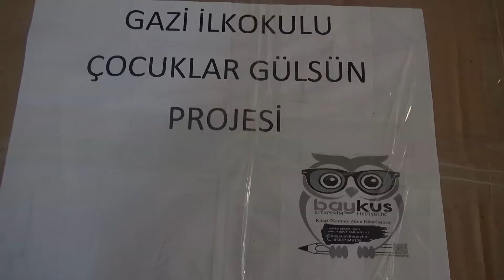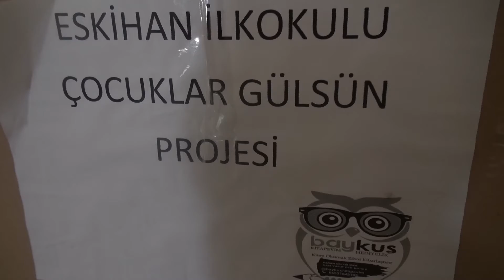Başkan Ayşe Çakmak öğrencilere kırtasiye malzemesi dağıttı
Siverek Belediye Başkanı Ayşe Çakmak, kırsal mahalle okullarını ziyaret ederek öğrencilere kırtasiye malzemesi dağıttı.
Belediye Başkanı Ayşe Çakmak, genç girişimci Ayşe Serkendiz tarafından başlatılan ‘çocuklar gülsün’ projesi kapsamında kırsal mahalle okullarını ziyaret etti.